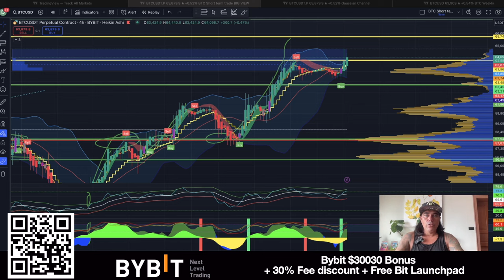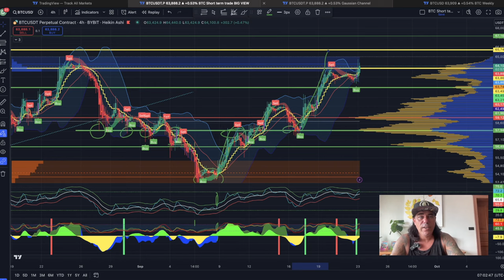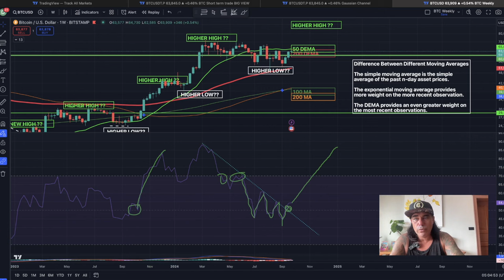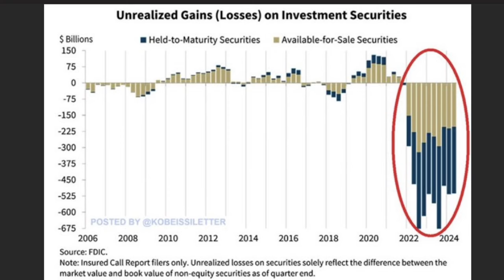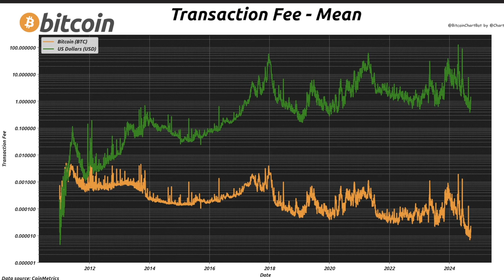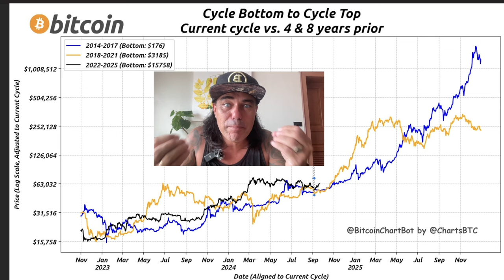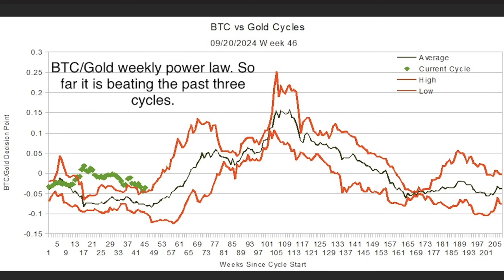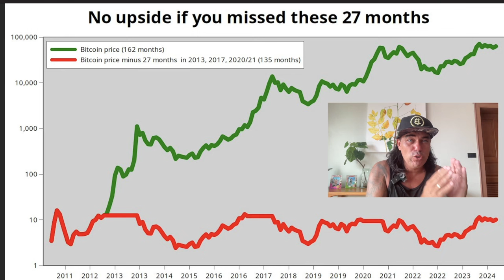BITCOIN, 85K SOON!!!